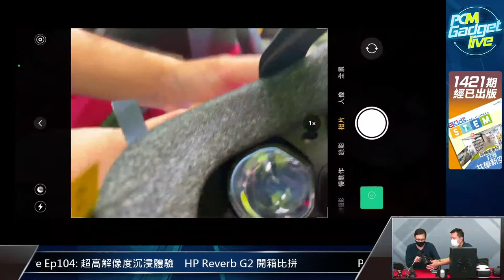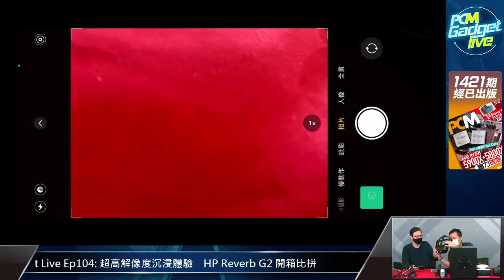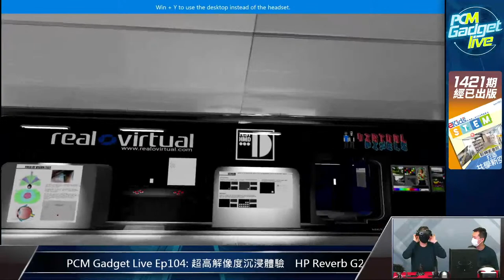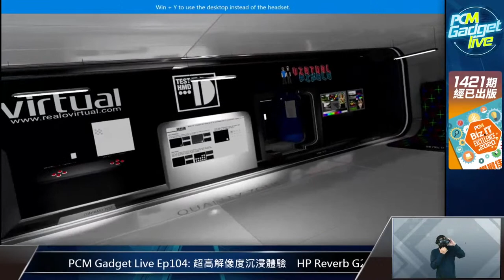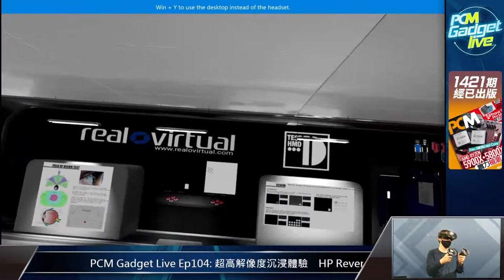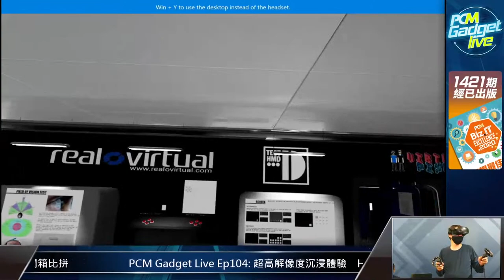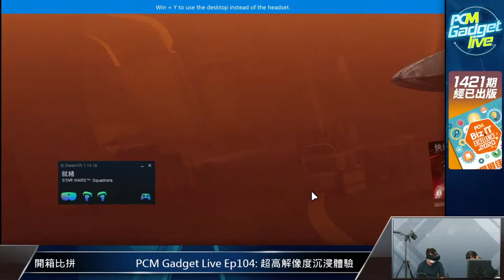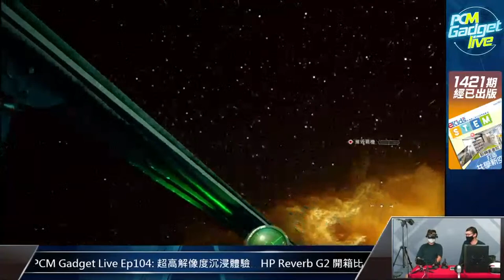PCM Gadget Live Ep104: 超高解像度沉浸體驗 HP Reverb G2 開箱比拼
VR 經過幾年發展，已經進入第二世代，單是今年下半年，就已經有三款主流 VR 眼罩推出，當中只有一款眼罩將獲 Microsoft Flight Simulator 率先支援，那就是 HP 剛剛推出的 Reverb G2 ，到底這款 VR 眼罩有甚麼過人之處？今集《 PCM Gadget Live 》同大家開箱分析！